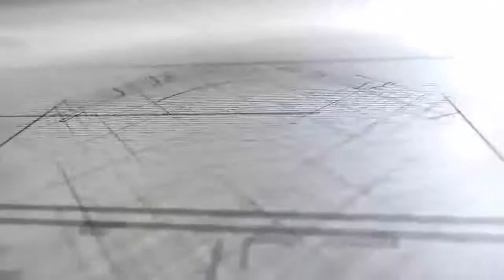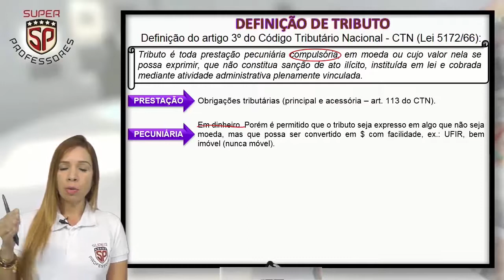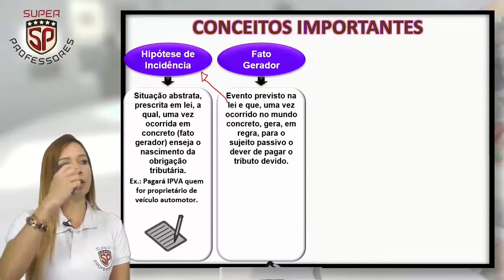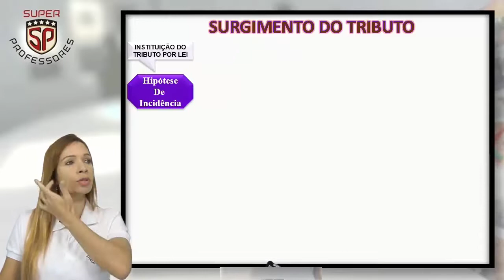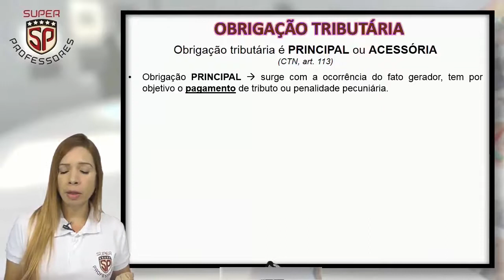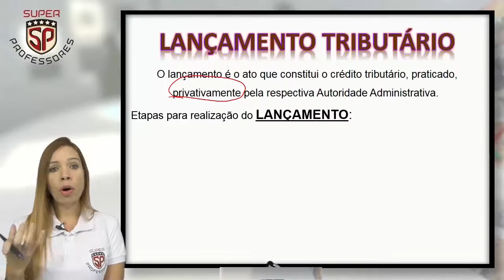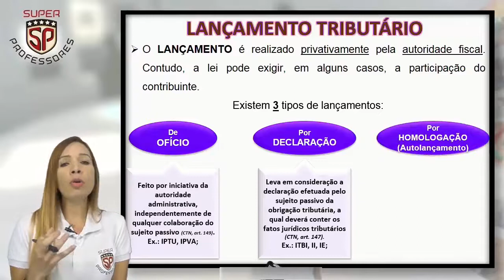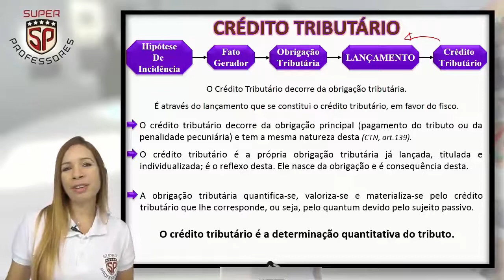Direito Tributário para concursos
A professora Martha Aguiar apresenta uma aula de Direito Tributário voltada para concursos públicos.